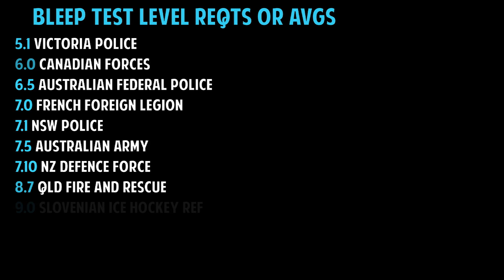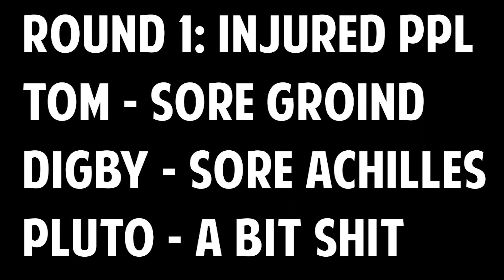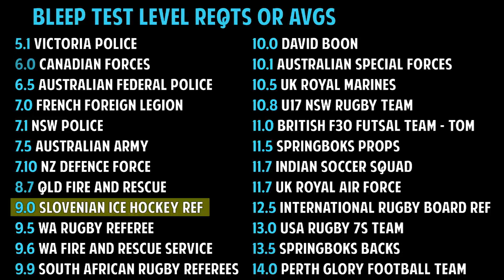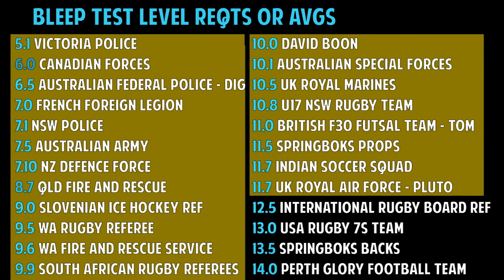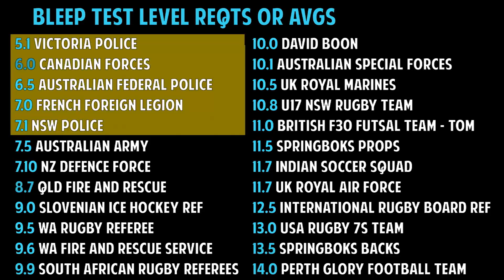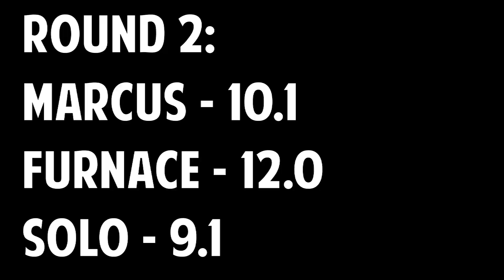VLOG EP 5: Beep Test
Endurance is the key when the boys have a go at the beep test. The beautiful background makes up for a very painful experience.

FURNAPALOOZA.Com